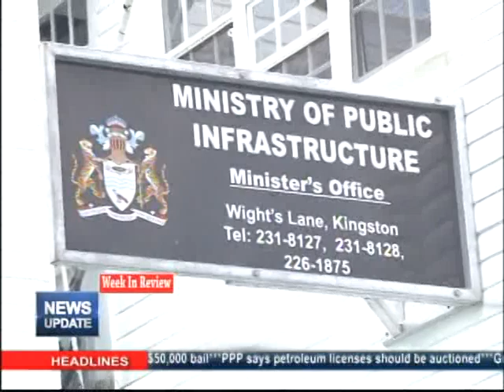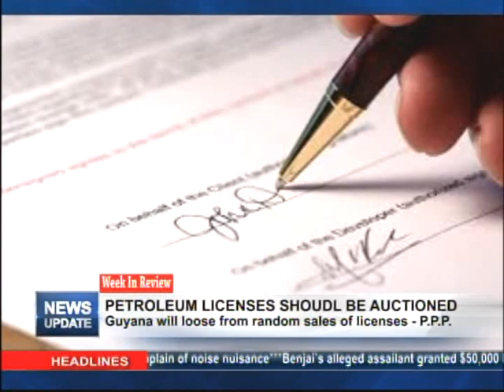Week In Review 17th September, 2017